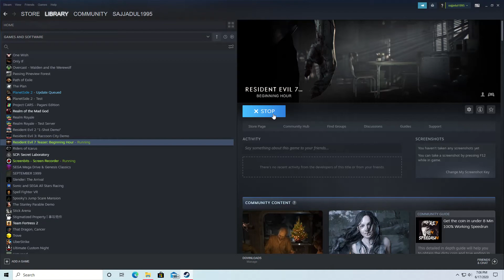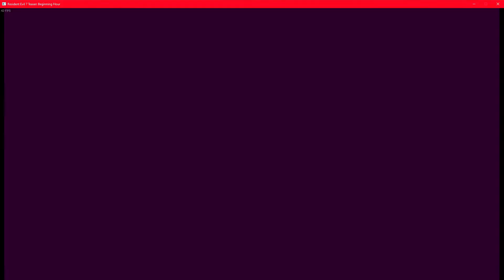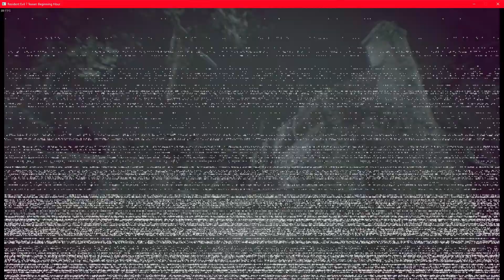TEASER BEGINNING HOUR ! | Resident Evil 7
It scared me a little bit !